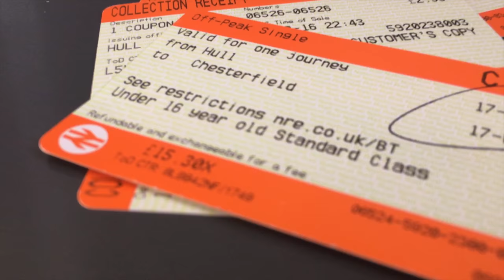Chesterfield F.C. | Away Vlogs!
Today I head to Chesterfield v Bolton in the away end for the last away vlog of the 2016 year!

FOLLOW LIVE ON SC - ADJSHAKESBY